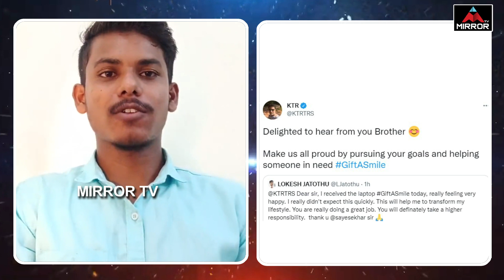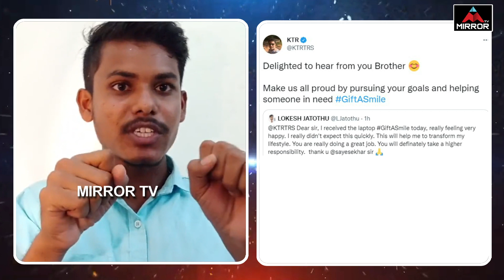IIT Student Great Words About KTR Greatness | giftasmile | Mirror TV